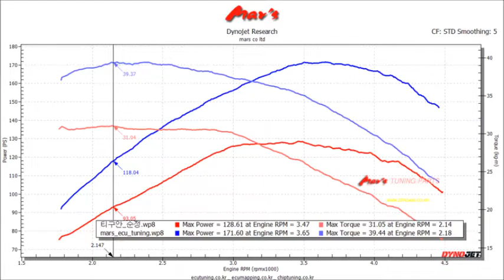2018 VW Tiguan 2.0 TDI 4Motion Mar's ECU Tune Dyno Test 171WHP